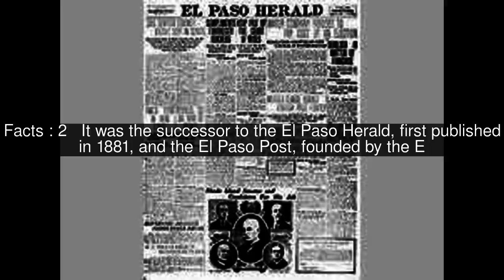El Paso Herald-Post Top #5 Facts